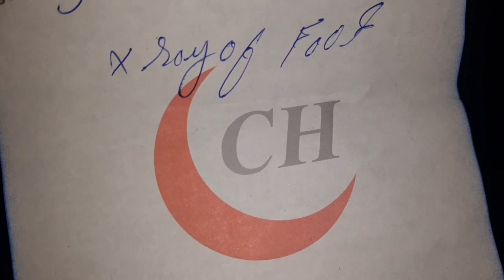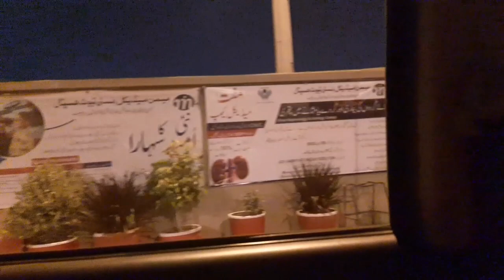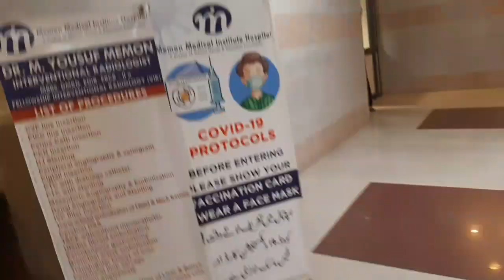Ke Naam Ek Paigham@baloch9232 Kuch To Khof Karo